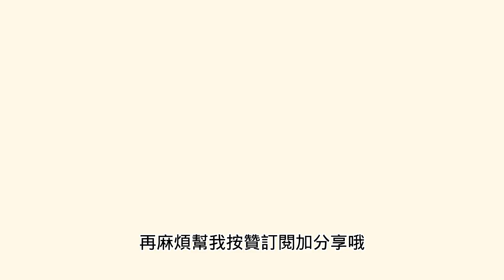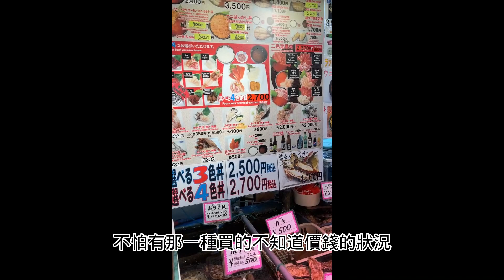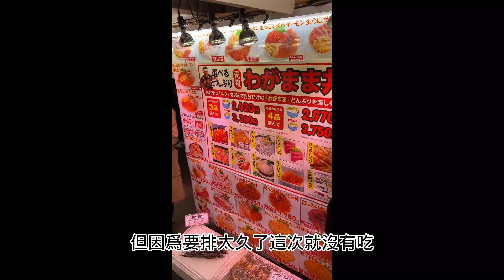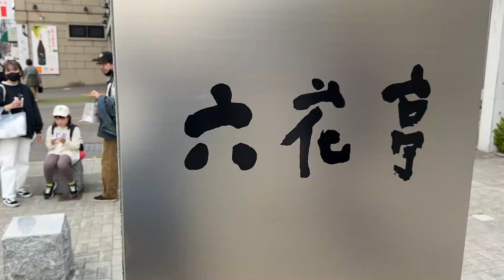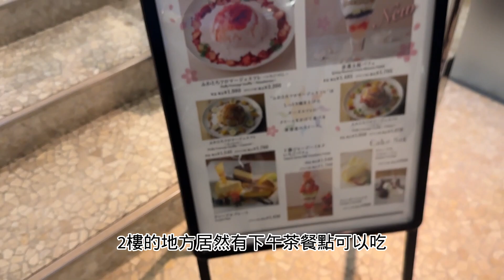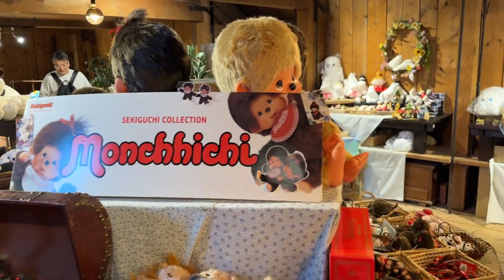札幌·小樽自由行｜小樽運河、北海道神宮、六花亭、北一硝子、音樂盒堂 壽司老店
本次北海道的行程裡面最喜歡的就是小樽運河
小樽是充滿歐式建築的可愛小鎮，讓人有種置身童話故事的奇幻感，真的很想一直一直待在那裡，還可以搭運河穿梭在河道，吹著風真的好舒服,也別忘了到小樽音樂盒博物館與北一硝子，滿滿的音樂盒收藏在屋子裡，每一首歌曲的真的超治癒人心，音樂盒多到如萬國博覽會一樣